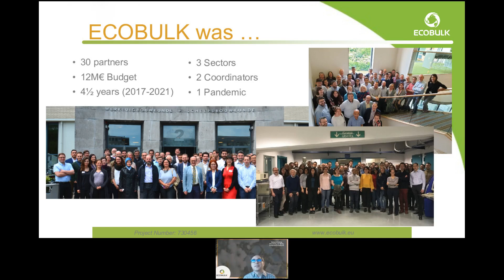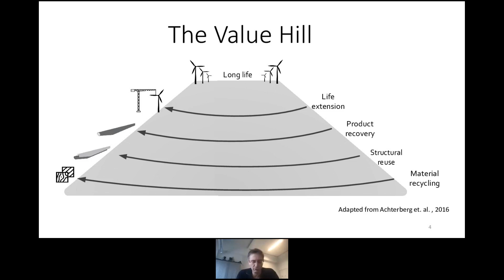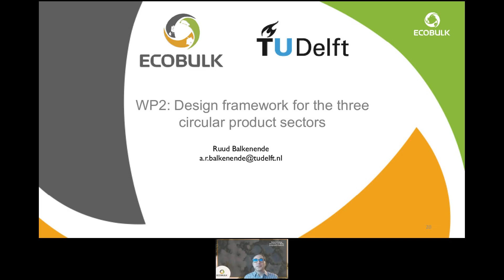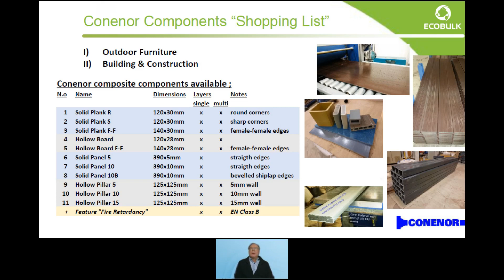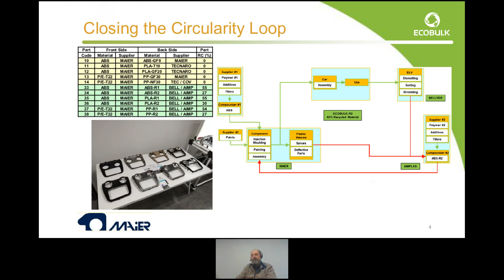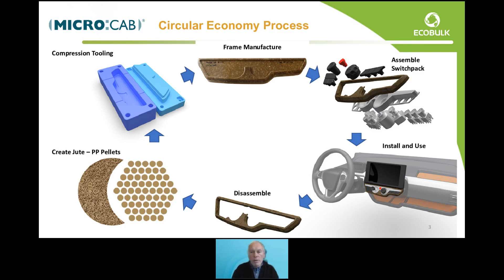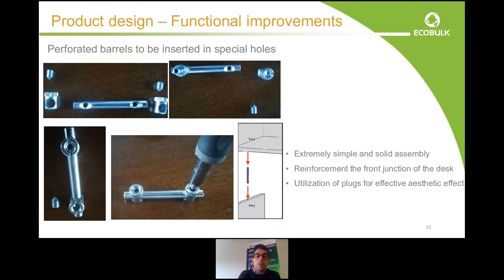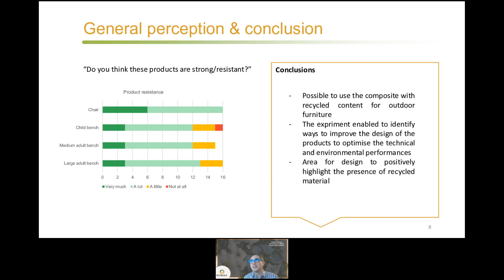ECOBULK Demonstrating circularity for composites in automotive, furniture and construction Part 1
The final conference of the ECOBULK project was held online on the 26th of November 2021. The partners from the consortium gathered to present the project results in developing new circular prototypes and demonstrators, as well as all the enabling materials, technologies and processes needed to support circularity.

This first section focuses on an introduction to the project, design for composite products and the demonstrators.

The second section focuses on the business models,  the enabling technologies and finishes off with some questions and discussion on the future of circularity and the ECOBULK legacy.